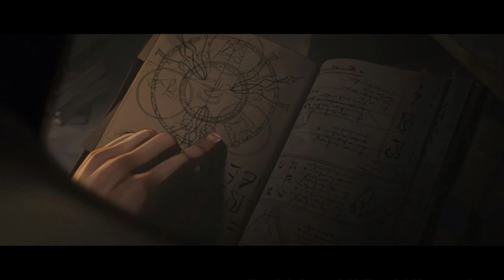The Hidden Details Of Arcane - Act 1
Back into rabbit holes we go!
Let's talk about all the secrets found in Arcane's act 1!